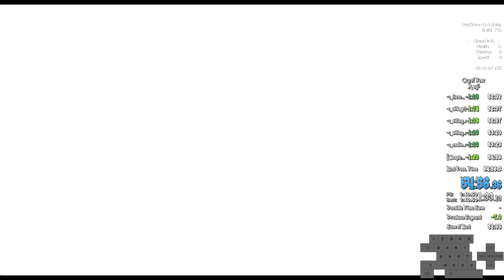Cry of Fear Any% 54:56.360